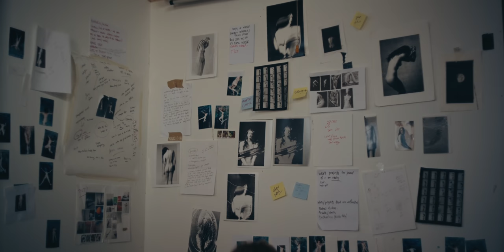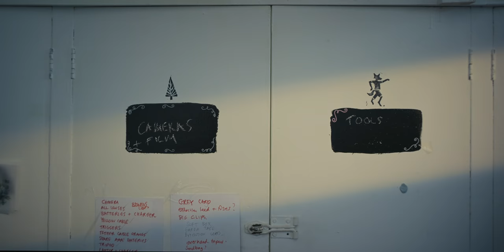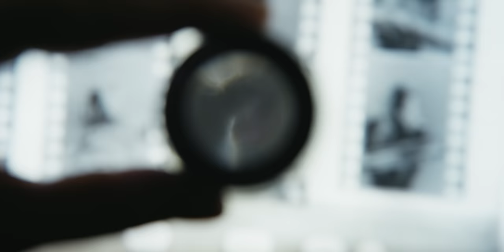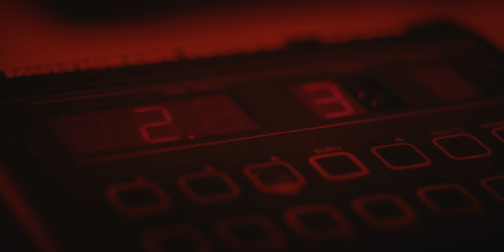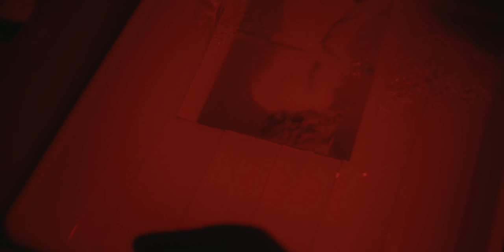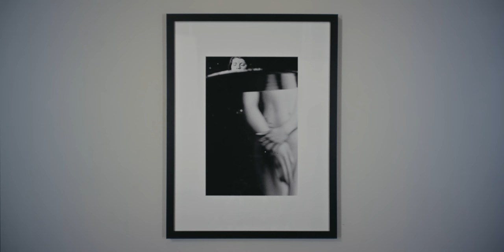MyFilmStory - Lucy Ridges - Between Truth & Illusion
We are proud to share the 7th video on our MyFilmStory series.

This time we meet Lucy Ridges, a visual artist working primarily with analogue photography and alternative processes such as hand colouring, cyanotype, and photopolymer gravure.

Shooting with a variety of film cameras including her Mamiya RB67 and Nikonos V loaded with ILFORD black and white medium format and 35mm film, Lucy works with the nude female form to create beautiful, strange and other worldly prints. Exploring double exposures and surrealism to create images with mood and texture that are somewhere between truth and illusion.

In this video we get an insight into Lucy's thoughts and creative process as we join her on her shoots both in the studio, and underwater and then, into the darkroom where she makes her prints.

02:25 Water and Glass
03:10 Lucy shoots her Mamiya RB67 loaded with ILFORD FP4 PLUS in the studio.
06:55 In the darkroom.
08:35 Underwater photography shoot with the Nikonos V loaded with ILFORD HP5 Plus black and white film.
10:13 The Exhibition. See how it all comes together as Lucy hangs prints for her exhibition.

Produced by: We Are Ronin and Lucy Ridges
Sound Recording: Jocelyn Harvey

This video contains some mild nudity - please don't watch if you are offended by this.